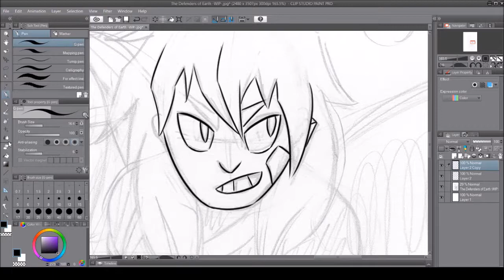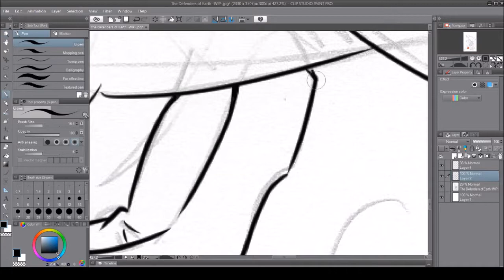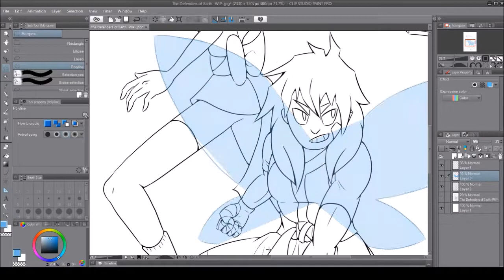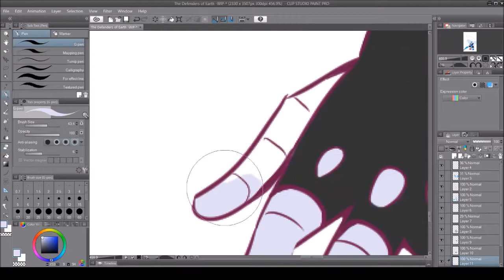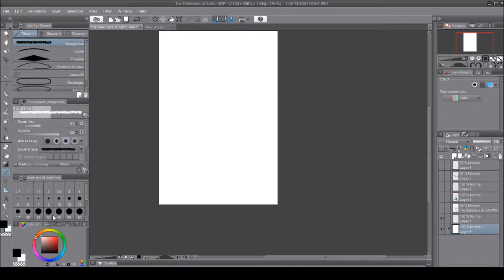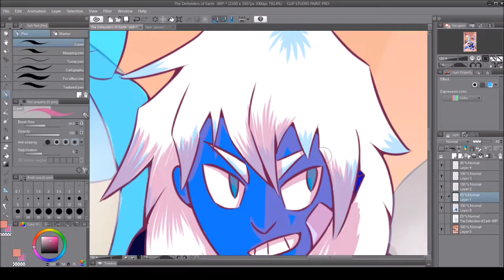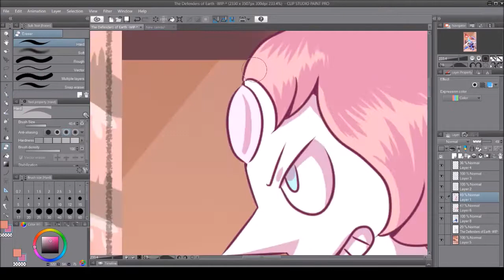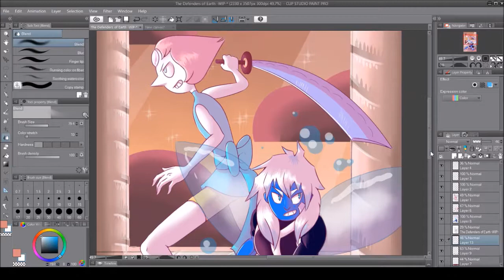STEVEN UNIVERSE - PEARLXFC FANART: The Defenders of Earth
Equipment Used:
Wacom Cintiq
Clip Studio Paint Pro
Hey guys, sorry for the odd pause in the middle of the video, I thought I'd edited out all my art breaks, because for some reason, I kept recording, but I guess I didn't.

Feel free to skip past that brief pause and get back to the actual drawing itself, I would have edited it out, but it's 1:30am and I have to be up early tomorrow.